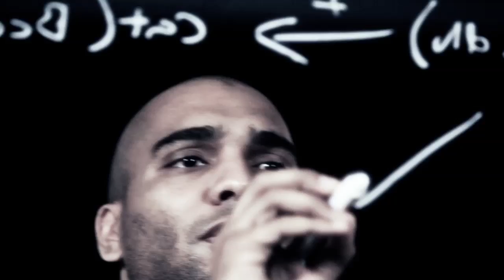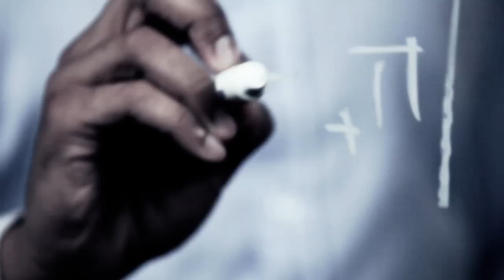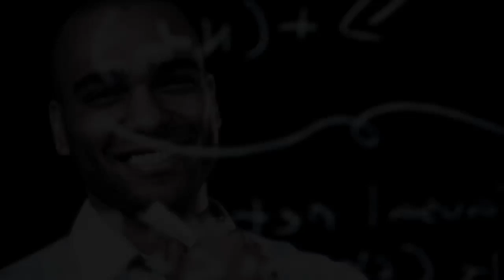Meet Robert. Scientific Computing Research at QCRI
Robert Ness is pursuing his Ph.D. at Purdue University.  He is interning at Qatar Computing Research Institute on the Scientific Computing research team.